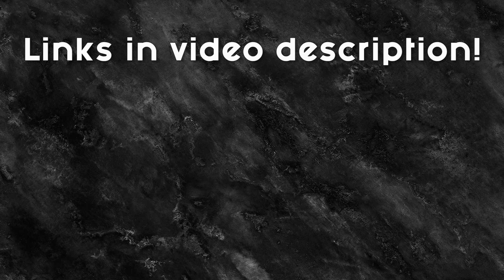Guitar MAX SHREDDERS Collaboration! (LOTS of notes in here...)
In the aftermath of my Guitar MAX Shred Contest... a bunch of the contestants got together and collaborated on a really cool shred track of their own! They have finished their collaboration and I'm proud to share it here!